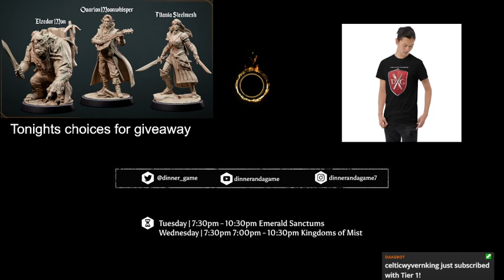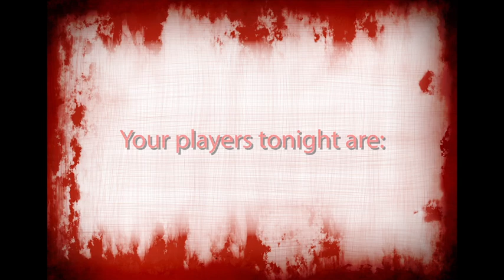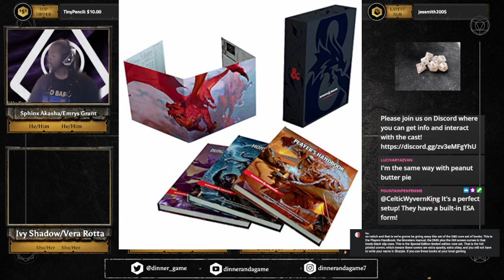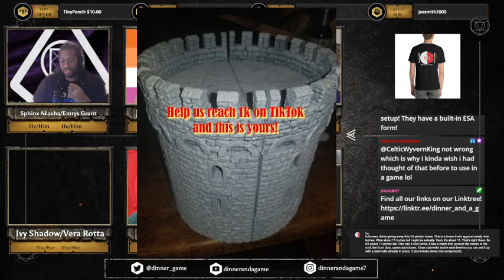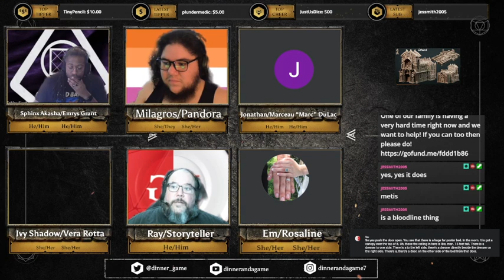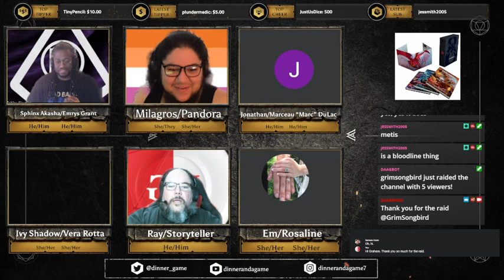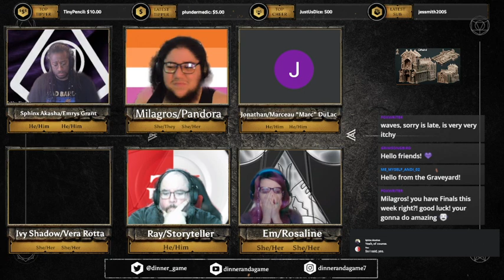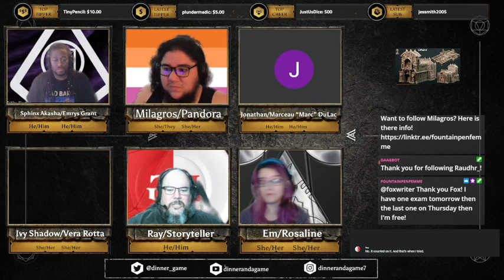Emerald Sanctums Episode 21 You Can't Go Home Again"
Welcome to our World of Darkness 20th Anniversary Edition Actual Play! Set in Seattle the world as we know it is reflected in the emerald-shaded mirror of White Wolfs World of Darkness. Enjoy watching our found family as they discover what it means to try and stand on your own in the supernatural world of Emerald Sanctums.